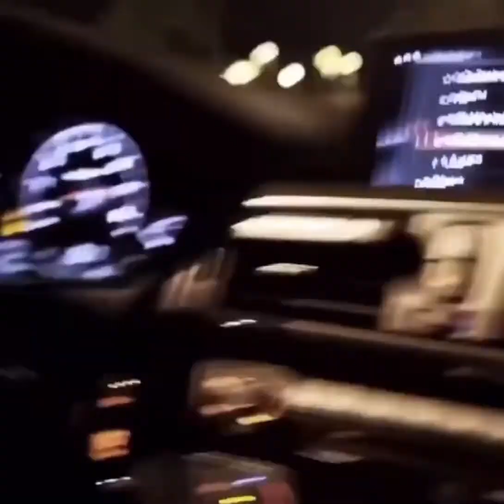Lüleburgaz ChipTuning Yapan Yer | 05464122215 | EcuNation Trakya Oto Yazılım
Lüleburgaz Chip Tuning EcuNation Trakya Oto Yazılım Firmamızda araçlarınızın gücünü %40 a kadar arttırmakla kalmıyoruz aynı zamanda %15 yakıtını düşürüyoruz.

Ayrıca;
Dizel Partikül Filtresi Arızalarının Çözümleri
EGR Adblue Katalizör Lambda Arıza Çözümleri
Hız Limiti Kaldırma ve Değiştirme İşlemleri
Oto Gizli Özellik Açma İşlemleri Yapılmaktadır.

İşlemlerimiz %100 Garantili olup
Yazılımlarımız 10 sene işletmemizin garantisi kapsamındadır.

Araçta yakıt tasarrufu sağlamak için aşağıdakilerden hangisinin yapılması doğrudur
Dizel yakıt tüketimi nasıl azaltılır
Dizel araçta yakıt tüketimi neden artar
Lpg yakıt tasarrufu nasıl yapılır
Araçta yakıt tasarrufu sağlamak için aşağıdakilerden hangisi yapılır
Nasıl az yakıt harcanır
Yakıt Tasarruf Cihazı
Dizel araçlarda yakıt tasarrufu nasıl yapılır
Dizel yakıt tasarrufu
Atmosferik motor tork arttırma
DC motor tork arttırma
Tork arttirma Yöntemleri
Araç tork arttırma
Yazılımla tork yükseltme
Motosiklet tork arttırma
Yazılımsız beygir arttırma
Dişli ile tork arttırma
Yakıt tüketimi Hesaplama
Benzinli arabada yakıt tasarrufu
Tofaş yakıt düşürme
Yakıt Tasarruf Cihazı
Chip Tuning yazılım Fiyatları
Chip Tuning HESAPLAMA
Remaps
Chip tuning Nedir
RaceChip
Chip Tuning zararları
Chip tuning Nedir
Chip Tuning
Yazılım HESAPLAMA
Stage 2
Chip Tuning
Chiptuning
En iyi araç yazılım firmaları
SOFT yazılım
Soft yazılım Nedir
Araba soft yazılım Nedir
Soft yazılım fiyat
Soft yazılım ne ise yarar
Hard yazılım soft yazılım farkı
EcuFast yazılım zararları
Stage 1 yazılım
Dr.Ecu yazılım
Hard yazılım fiyatları
Hard yazılım Nedir
Chip Tuning HESAPLAMA
Soft yazılım Nedir
EcuFast yazılım fiyatları
Dr.Ecu yazılım
Remapping ne demek
EcuNation şikayet
EcuNation yorum
Chip tuning software
Araçlara yazılım
Remaps Yazılım fiyatları
Yazılım Fiyatları
dr.ecu yazılım fiyatları
Yazılım ile beygir gücü YÜKSELTME Fiyatları
Chip Tuning
Araç yazılım Fiyatları 2020
Chip Tuning HESAPLAMA
Pedalbox fiyat
Pedalbox Ne işe Yarar
Pedalbox Yorum
Pedal Commander
pedalbox 2. el
Pedalbox uyumlu araçlar
Pedalbox fiyat sahibinden
Pedal box Zararları
Pedal Commander mi Pedalbox mu
Pedal Commander Yorumları
Pedal Commander bayileri
Pedal Commander Nedir
pedal commander - letgo
Pedal Commander fiyatı
Pedal Commander şikayet
Pedal Commander zararları
Mercedes Chip Tuning
Chip Tuning Türkiye
En iyi Chip Tuning
Torque chip tuning
RaceChip ikinci el
Chip tuning sticker
Chiptuning box
Audi Chip Tuning
Race chip Yorum
Chip Tuning
Chiptuning
Racechip ne işe yarar
RaceChip ayar Tablosu
RaceChip şikayet

Pop bang yazılım fiyatı
Pop and bang
POPCORN Egzoz YAZILIM
Popcorn yazılım fiyat
Powershop yorumlar
Popcorn yazılım
Downpipe yazılım
Popcorn yazılım fiyat
Leon POPCORN
Scirocco popcorn
Golf 7 popcorn
Popcorn yazılım zararlımı
Downpipe Nedir
POPCORN Egzoz YAZILIM
Popcorn yazılım fiyat
Popcorn yazılım nedir
Enjeksiyonlu arabada egzoz patlatma
Downpipe yazılım
Motosiklet egzoz patlatma
Araba egzos patlatma neden olur
Popcorn yazılım zararlımı
Nox sensörü iptal edilirse ne olur
Nox sensörü temizleme
Nox sensörü Arızası nasıl anlaşılır
Nox sensörü arızası Mercedes
NOx sensörü İptali
Oksijen sensörü iptal etme
NOX sensörü fiyat
Oksijen sensörü devre dışı bırakma